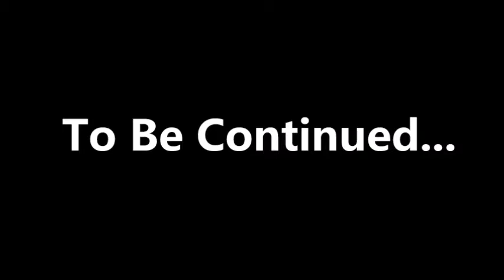Chef Pee Pee Vs Bowser Part 1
Chef Pee Pee challenges Bowser to a fight in the octogon because he hates him. Will Chef Pee Pee regret his decision? Watch to find out in Part 1 of this brand new series!

Just search up my name, Gavin Schulz. I am the first one on the list.